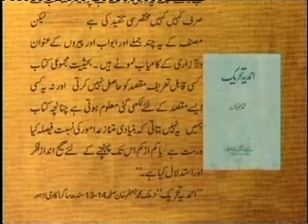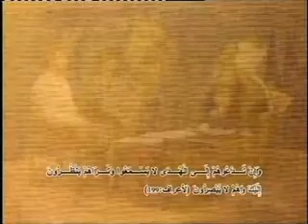Inside story of declaration of ahmadies as non muslim 34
Inside story of unjust declaration of ahmadies as non muslims by national assembly of pakistan in 1974